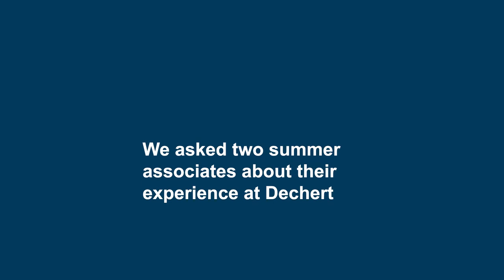Dechert's Summer Associate Experience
In this video, Dechert 2019 summer associates Stephanie Kwan and Rachel Leary share their experiences with the firm’s 10-week summer program, in which they gained hands-on experience in the firm’s transactional and litigation practices and participated in a variety of professional development programs, including sessions on time management, networking, legal writing, communication and professional presence.